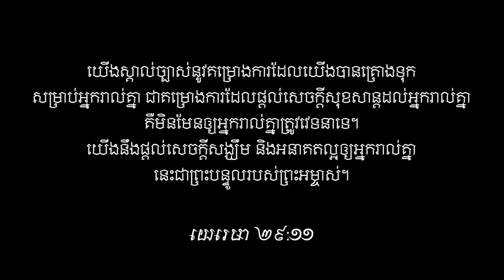មូលហេតុដែលខ្ញុំជឿលើព្រះយេស៊ូ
ទីបន្ទាល់របស់លោក កាណាល់

យើងខ្ញុំសូមអគុណសម្រាប់ការទស្សនារបស់លោកអ្នក!